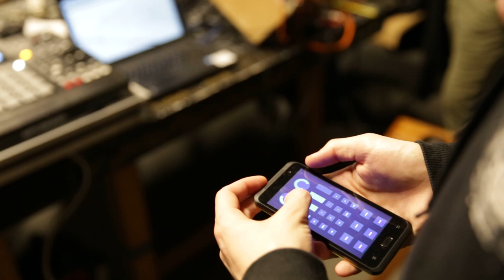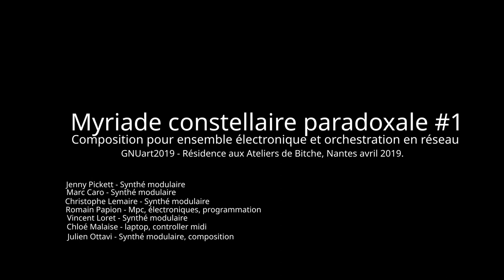Myriade Constellaire Paradoxale #1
Composition pour ensemble électronique et orchestration en réseau
Composition : Julien Ottavi
Interprétation : Ensemble DIME

L’ensemble DIME est composé de :

Marc Caro – Synthétiseur modulaire
Jenny Pickett – Synthèse modulaire, laptop et contrôleur midi
Chloé Malaise – Laptop, contrôleur midi et instrument DIY (do it yourself)
Romain Papion – Mpc (synthétiseur et boîte à rythme), programmation
Vincent Loret – Synthèse modulaire
Christophe Lemaire - Synthé modulaire
Julien Ottavi - Synthé modulaire, composition

Résidence aux ateliers de Bitche, Nantes, Avril 2019
Accompagné par Apo33
financement par CNC-Dicream 2018/2019
GNUart2019